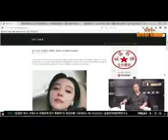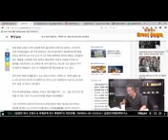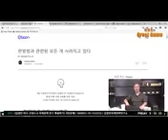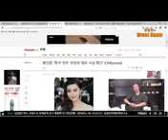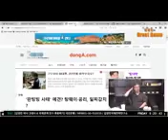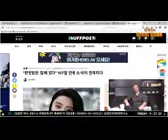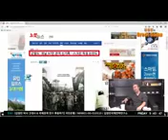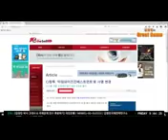판빙빙의 몰락과 한국연예계의 중국화. 김정민박사